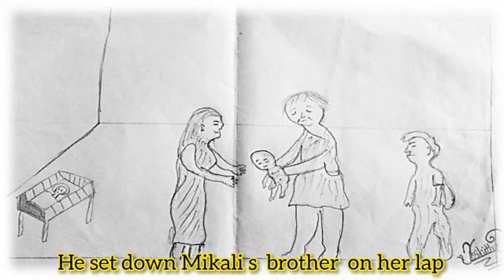Maternity : An Animated Video by 9 A Students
ഒമ്പതാം ക്ലാസ് English Text book ലെ , ലിലികാ നാകോസ് എഴുതിയ Maternity എന്ന പാഠഭാഗത്തെ അടിസ്ഥാനമാക്കി
നമ്മുടെ വിദ്യാലയത്തിലെ  9 A ക്ലാസിലെ കുട്ടികൾ തയ്യാറാക്കിയ അനിമേഷൻ വീഡിയോ..
അനിമേഷൻ & വീഡിയോ എഡിറ്റിങ്ങ് : മുഹമ്മദ് ഷാമിൽ

വിവരണം:
ശ്രീമീര

ചിത്രങ്ങൾ:
ആൽബിൻ
ശ്രീമീര
കീർത്തന
യോഷിത
നിധ ഷെറിൻ

മേൽനോട്ടം:
മീര ടീച്ചർ